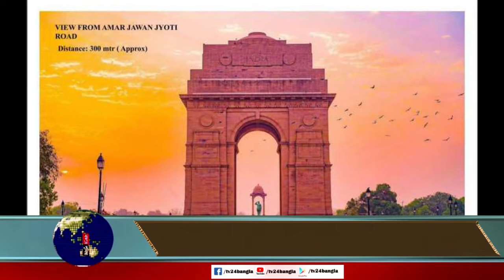গান গাইতে এসেই অকালে চলে গেলেন সঙ্গীতশিল্পী কে কে , তার মৃত্যুতে শোকস্তব্ধ শিল্পীমহল ,নজরে দুনিয়া